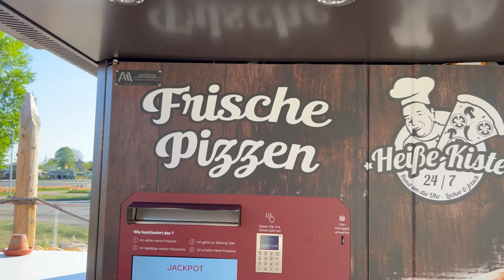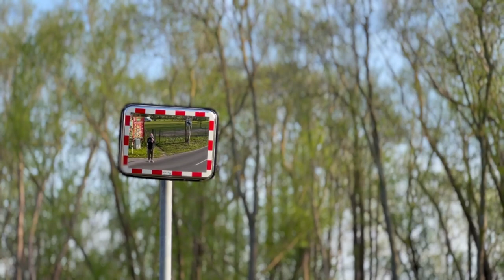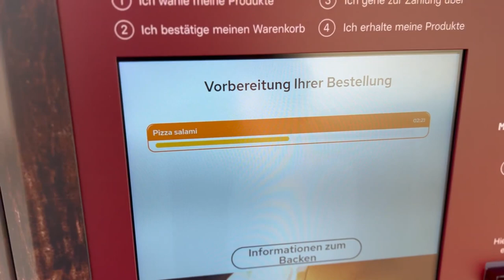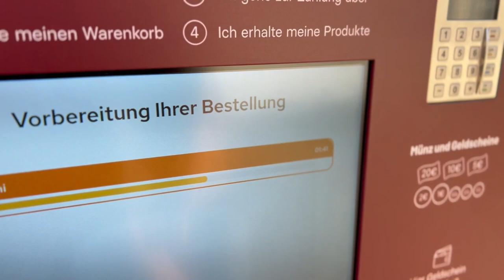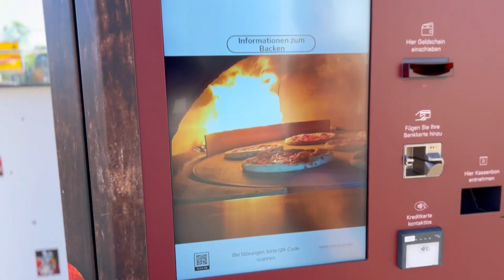Update - Ein Pizzaautomat im Test, sitzt da wirklich kein kleiner Mann drin? Umzug mit Autist